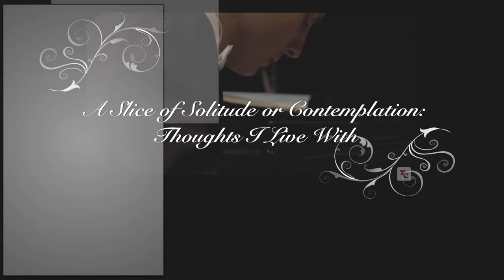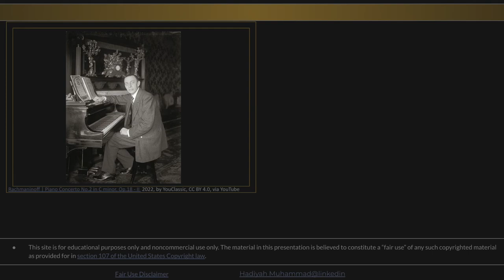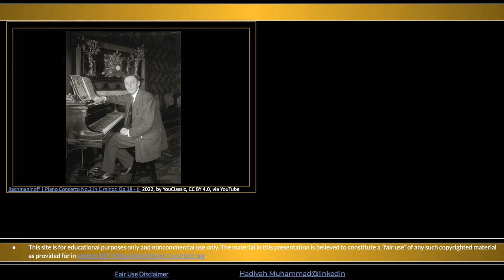A Slice of Solitude or Contemplation: Thoughts I Live With (Rachmaninoff C.2, Kuznetsov)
“Hopper shows how, exploring a condition in which, by being separate, we belong together. You don’t have to like the idea, but, once you’ve truly experienced this painter’s art, it is as impossible to ignore as a stone in your shoe.” --Edward Hopper and American Solitude, Review By Peter Schjeldahl (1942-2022), The New Yorker, June 1, 2020.

Rachmaninoff | Piano Concerto No.2 in C minor, Op.18 - II.

00:00 Nikolai Nikolaevich Kuznetsov, Rachmaninoff Conc. 2, C minor Op. 18
00:51 Jerusalem Symphony
01:25 Gas Pump, Sunlight in Cafeteria
01:35 Automat, High Noon
01:45 Hotel by Railroad, NY Office
02:09 NY Movie
02:31 Early Sunday Morning

02:44 Nighthawks
02:58 Gas Pumps
03:27 Sun in Empty Room, Cape Cod Morn, Cape Cod Eve
03:40 Night Windows, Chop Suey, Road in Maine
03:55 Room in Brooklyn, Room in NY, Sunlight on Brownstones
04:04 Office in Small City, Hotel Window, Rooms by Sea
04:23 Ed Hopper, Sergei Rachmaninoff